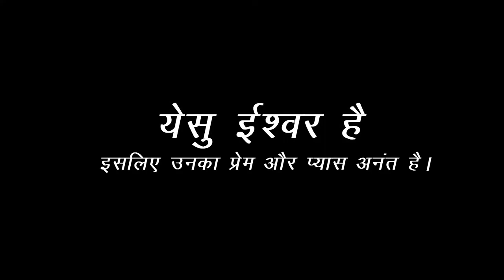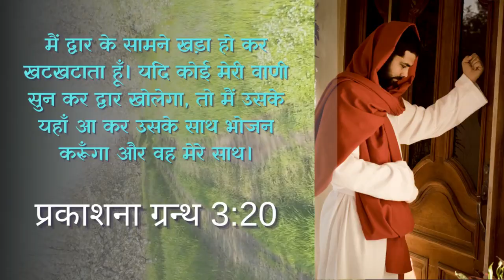St. Mother Teresa in Hindi | प्रभु की प्यास बुझाने मेरा जीवन अर्पण by Fr. George Mary Claret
St. Mother Theresa ने एक दिन प्रार्थना के समय प्रभु येसु को यह कहते सुना, "मैं प्यासा हूँ"। St. Mother Theresa उसके बाद के अपने जीवन को प्रभु की प्यास को बुझाने के लिए अर्पित कर दी।
St. Mother Theresa के "प्रभु की प्यास बुझाने मेरा जीवन अर्पण" इस वीडियो से हम भी प्रभु की प्यास बुझाने का रहस्य सीखें।
क्या आप कभी मिशनरीज ऑफ चैरिटी सिस्टर्स (सेंट मदर टेरेसा कांग्रेगेशन) के कॉन्वेंट में गए हैं?
उनके गिरजाघर की दीवारों पर एक बयान है।
"मैं प्यासा हूँ" (योहन 19:28)।
यह सेंट मदर टेरेसा के निर्देश पर लिखा गया है।
ईश्वर के पास आपके और मेरे लिए एक भावुक प्यार है।
यह वह भावुक प्रेम था जिसने उन्हें हमारे स्तर तक पहुँचाया।
प्रभु येसु, ईश्वर-मनुष्य, आपके लिए प्यासा हैं !
क्या आप जानते हैं कि उन्हें कहाँ खड़ा रखा गया है?

प्रभु येसु कहते हैं,
"मैं द्वार के सामने खड़ा हो कर खटखटाता हूँ। यदि कोई मेरी वाणी सुन कर द्वार खोलेगा, तो मैं उसके यहाँ आ कर उसके साथ भोजन करूँगा और वह मेरे साथ।"(प्रकाशना ग्रन्थ 3:20)।

सेंट मदर थेरेसा ने प्रभु येसु को यह कहते हुए सुना, "मैं प्यासा हूँ"।
उसने उस रहस्योद्घाटन के आधार पर एक पत्र लिखा था।
इसी पर आधारित है यह वीडियो।
पूरे वीडियो को देखिये और ईश्वरीय प्रेम को समझिये।